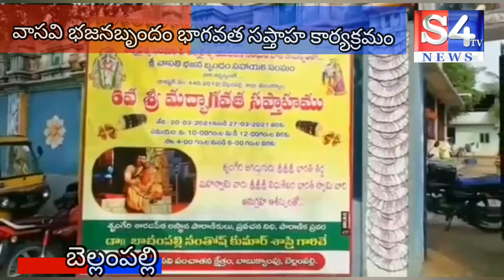వాసవి భజన బృందం ఆధ్వర్యంలో బెల్లంపల్లి లో భాగవత సప్తాహ కార్యక్రమం: మంచిర్యాల జిల్లా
Telangana: వాసవి భజన బృందం ఆధ్వర్యంలో బెల్లంపల్లి లో భాగవత సప్తాహ కార్యక్రమం: మంచిర్యాల జిల్లా